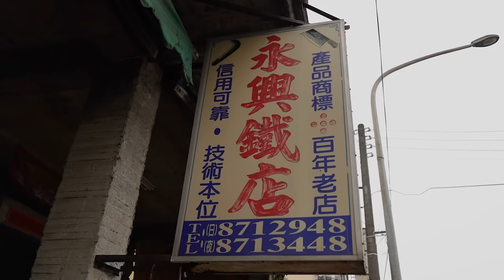Forging Long Bluefin Tuna Knife by Artillery Shell / 黑鮪魚長刀鍛造 - Taiwan Blade Smith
The only surviving hand-forged iron workshop in Fangliao, Pingtung, Taiwan!
A century-old skill passed down to the third generation.
Their humble and masterful craftsmanship is truly remarkable!
The warmth of hand-forging will continue with unwavering determination!

Long Bluefin Tuna Knife (Maguro Kiri) / 黑鮪魚長刀

**Location information**
永興鐵店